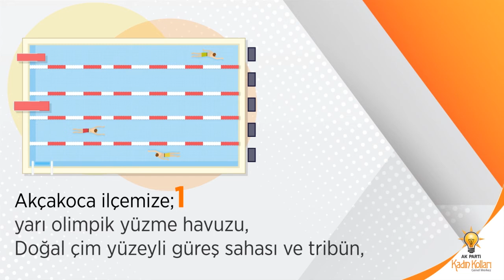Düzce'ye Yeni Spor Tesisleri Yapılması Protokolü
Düzce'mizin özellikle gençlerini sevindirecek haberlerim var 😊

Süper Toto Teşkilat Başkanlığı ile ilimize değer katacak 20 yeni spor tesisinin yapımı için protokol imzaladık. Yatırımların tüm şehrimize hayırlı olmasını diliyorum.